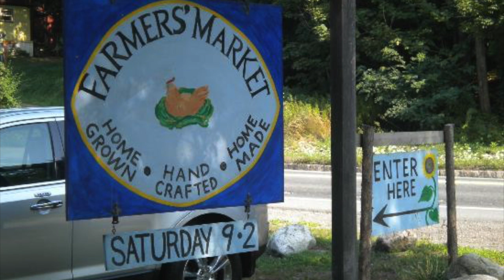This Week in Brattleboro History - The Farmers' Market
Ten years ago this week the Brattleboro Farmers Market announced it would purchase the old Creamery property in order to expand the Market. Have you ever wondered about the land where the Market is located? Here's a bit of it's history...